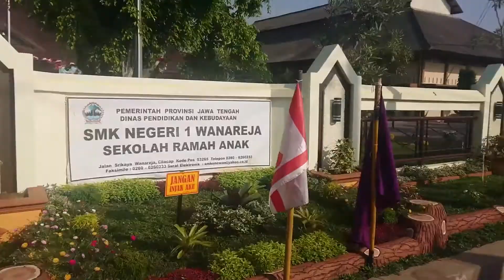Mengembangkan Kewirausahaan Dengan Memanfaatkan Lahan Tidur Menjadi Produktif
Program Pengembangan Sekolah SMK Negeri 1 Wanareja.
Mengembangkan Kewirausahaan Dengan Memanfaatkan Lahan Tidur Menjadi Produktif di SMK Negeri 1 Wanareja. Menjadi SMK COE Center Of Excellent dan Dipimpin Oleh Kepala Sekolah yang mengikuti Program CEO Chief Executive Officer.

SMK COE
Kepala Sekolah CEO